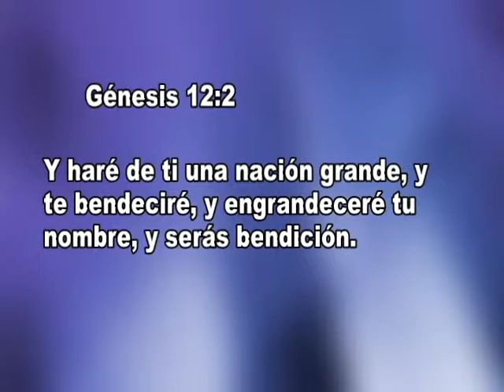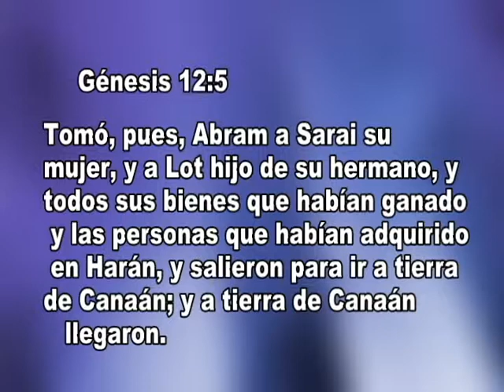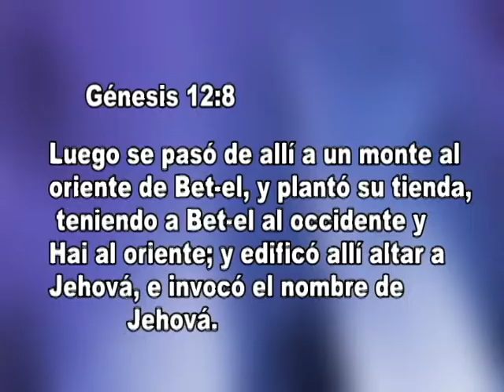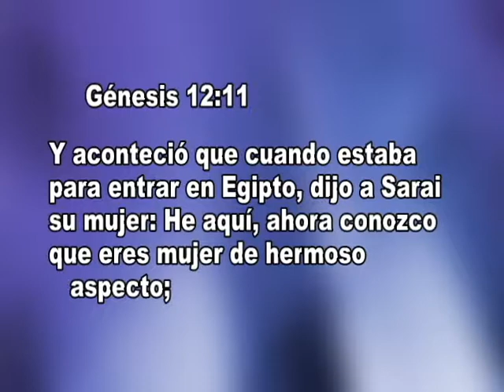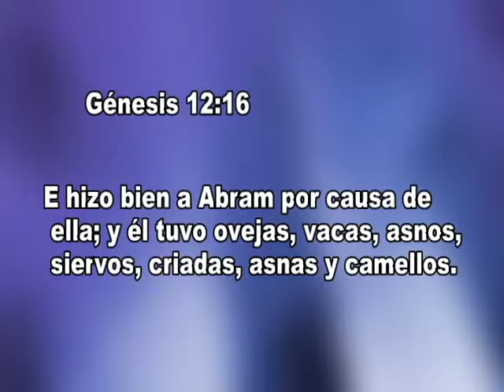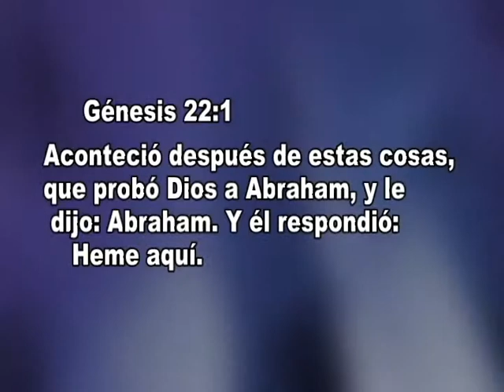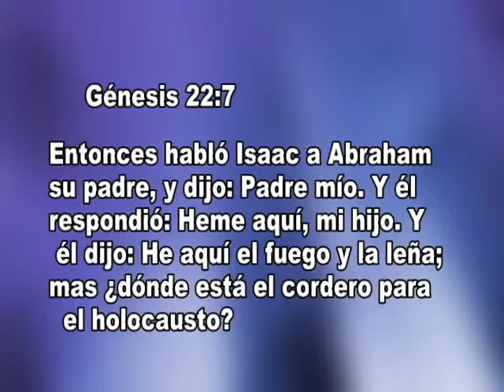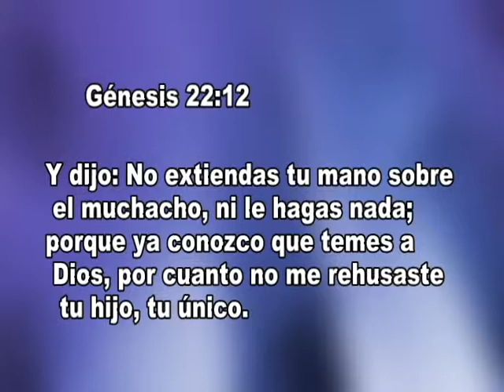leidy vanesa cordoba predica